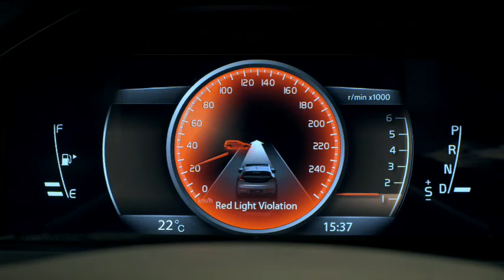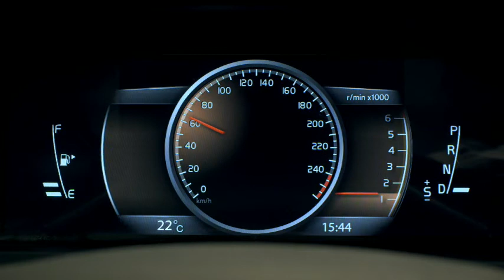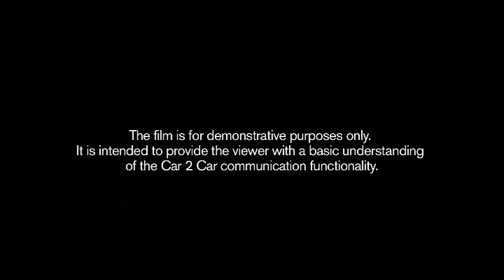VOLVO CAR CORPORATION IMPROVES SAFETY WITH COMMUNICATING CARS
Enabling vehicles to communicate with each other and with the traffic environment opens up fantastic possibilities. Vital information can be shared and exchanged - creating a safer and more comfortable drive.

This is why Volvo Car Corporation joined the CAR 2 CAR Communication Consortium together with other European automakers and suppliers. The aim is to have a common platform for CAR 2 CAR communication ready within five years.